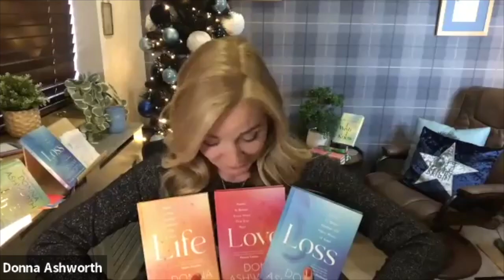She Loves Herself Podcast, Season 7 - Donna Ashworth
SEASON 7 - She Loves Herself -Navigating Grief Special.
This is our very special 1 off season discussing all things Grief & Loss.
To start us off, Jill is joined by the incredible Sunday Times Best Selling Author Donna Ashworth.
Donna is a truly gifted Soul, who helps & supports people all over the world who are navigating grief & loss in their life.
Her poetry & words has touched the lives of thousands who can’t find the words for themselves durning times of challenge.

In this episode, we discuss grief, and different ways of moving through grief. We also share a few of Donna’s poems that resonate with Jill, following the recent passing of her Mum.

You can also purchase her incredible books Love, Loss & Life from all major bookstores.

If this episode has resonated with you, it you feel it would help to support someone else, pleased pass it on.

DoTerra Essential Oils are 100% essential oils that support your physical, mental, and emotional well-being.

Jill x